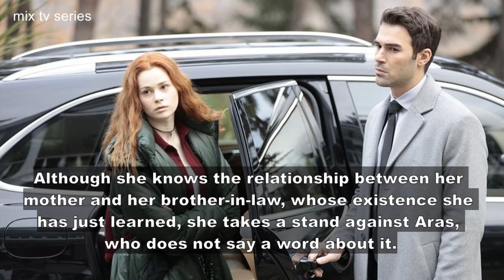Akrep - Episode 4 Preview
Akrep / Scorpion - Episode 4 Summary English Translation and Still Photos

New episode air's Friday, 1 January at 8 pm on Star TV.